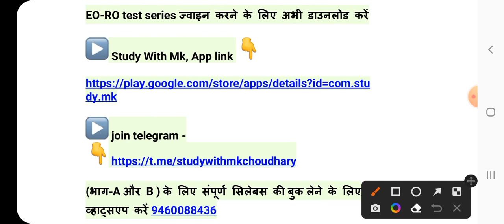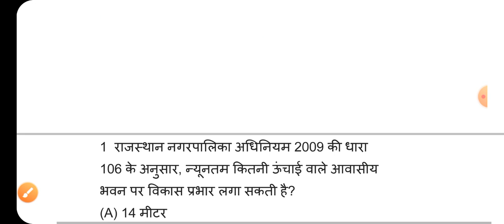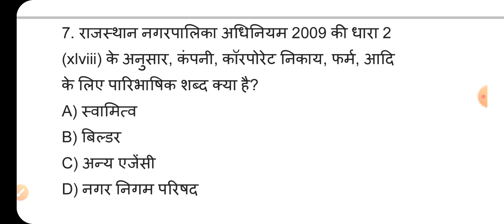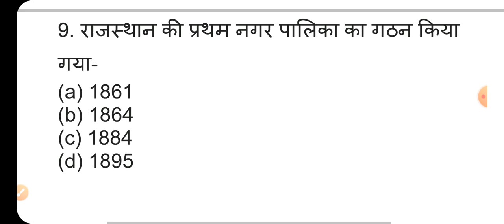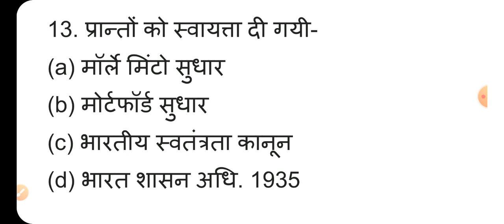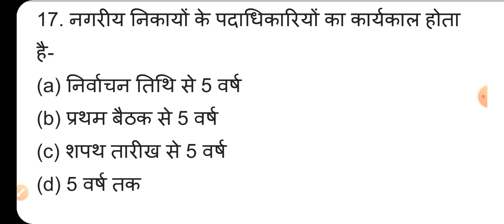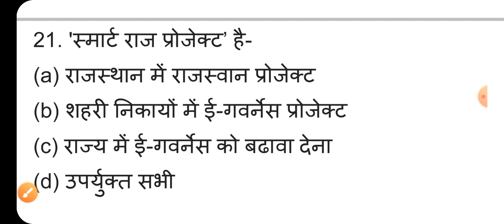नगरपालिका अधिनियम | प्रश्नोत्तरी#3 Rpsc eo-ro exam | Nagar Palika act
EO-RO test series  ज्वाइन करने के लिए अभी डाउनलोड करें
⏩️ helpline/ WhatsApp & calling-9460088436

(भाग-A और B ) के लिए संपूर्ण सिलेबस की  बुक  लेने के लिए व्हाट्सएप करें 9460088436

Rpsc eo and RO old question paper,
 आरपीएससी अधिशासी अधिकारी और राजस्व अधिकारी ग्रेड 4 पेपर, नगरपालिका महत्वपूर्ण प्रश्नोत्तरी, Nagar Palika act MCQ, study with MK sir,

 नगरपालिका अधिनियम महत्वपूर्ण प्रश्न, आरपीएससी यू आर इंपॉर्टेंट क्लास, नगर पालिका अधिशासी अधिकारी महत्वपूर्ण प्रश्न,